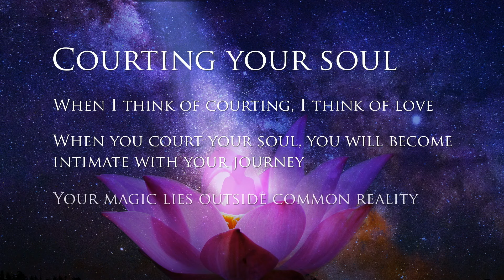EP127 - Ronnie Loaiza, Master Certified Life Coach, Habit & Accountability Coach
Ronnie Loaiza, Master Certified Life Coach, Habit & AccountabilityCoach,  Speaker & Personal Trainer

Sometimes, what keeps us from getting fit is waiting until we feel we have to do something drastic to shed pounds and tighten up. Going from doing nothing to an ambitious workout can literally take the life out of you. Ronnie Loaiza teaches a better approach by taking small steps to build your workout, celebrating those small wins and building from there.  She uses this model for all of her coaching practices. She meets you where you are and enhances you from there.

Master Certified Professional Coach with a holistic-mind/body/psyche connection.  Ronnie helps people create long-term if not lifetime habits in eating, exercise, self-care, daily work and productivity.  Habits are second nature and not forced, so there’s no more struggle, resistance, sheer discipline, or willpower!  Same with their ‘habitual’ or default way of thinking.  You change your thought, and you change your behaviour, and thus–triumphant results! This includes changing how you react to situations at work, socially, at home, and when alone.  As with coaching ROnnie loves dancing, movies, strength training (herself and others), and traveling.

This podcast has been treated with digital audio health by Courting Your Soul sponsor, Cymatrax Inc.